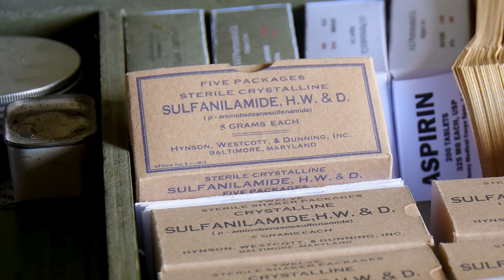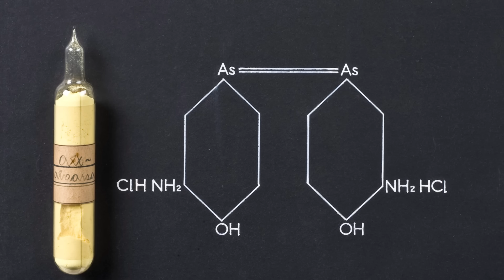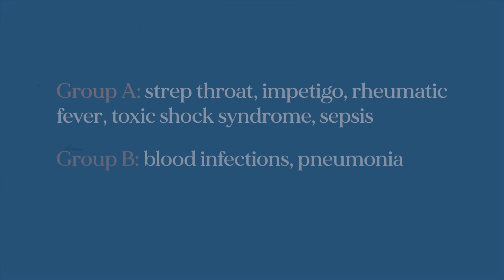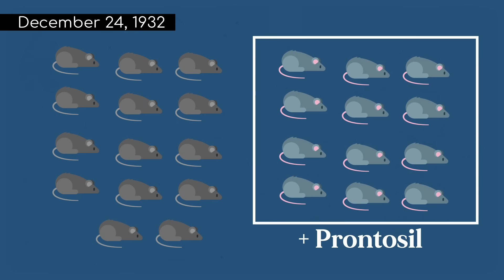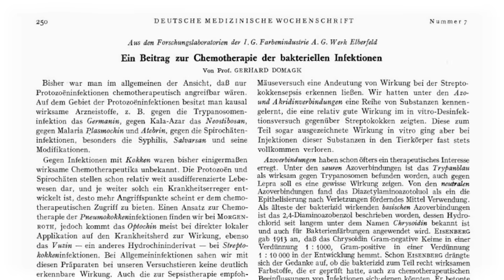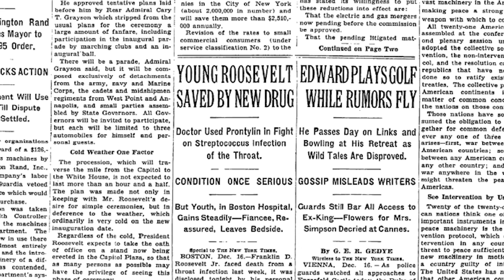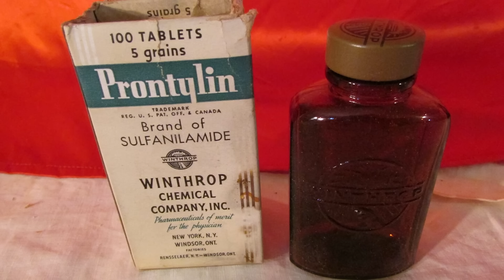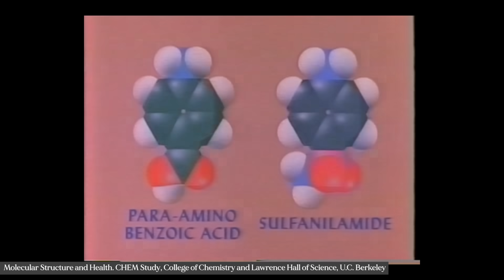Sulfa Drugs: the Rise and Fall of Sulfanilamide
Streptococcus bacteria have caused uncountable deaths from infection throughout history, and in 1935, humanity finally got a tool to fight them. Starting in 1932, Bayer and IG Farben started testing compounds for antibacterial properties. This culminated with Prontosil (sulfanilamide) in 1935, one of the first effective antibacterial drugs. It was uniquely poised to take advantage of streptococcus microbiology, whether that was strep pyogenes or pneumoniae.

Ron Blumenfeld
Joanne K
Sal F.
Ansel K
Anton
Brandon K
Rourou Y
Brendan P
Dane M
Kristoffer R
Jakub V
Joe B
Karly N
Mindi F
Kathy K

Miracle Cure, the Creation of Antibiotics

0:00 intro
0:22 Bayer, IG Farben, Gerhard Domagk
6:17 Sulfanilamide breaks through
10:24 Dupes and Downfall
13:12 After IG Farben